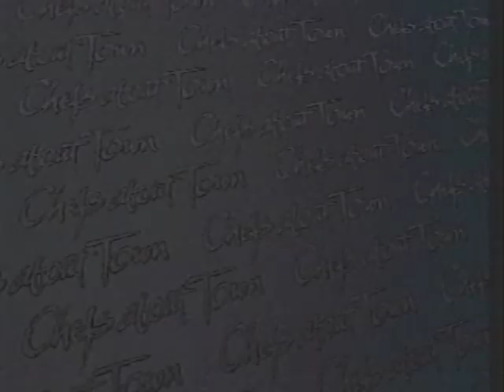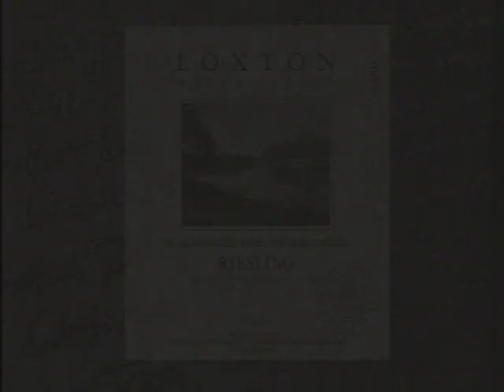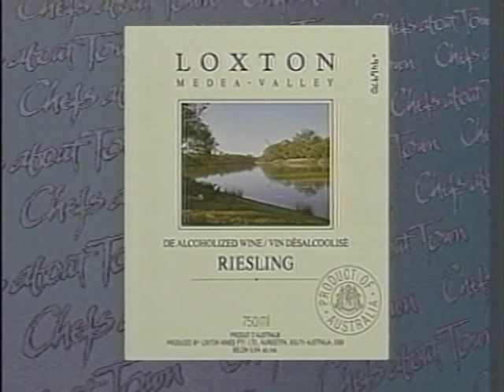Chefs About Town Grant Du Montreuil Hotel Eldorado, and Tilman Hainle Hainle Vineyards Peachland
Host Gary Faessler and Grant Du Montreuil- chef at the Hotel Eldorado, prepare wild boar. Faessler visits Fred Went at the Suprise Ranch - a wild boar farm and interviews Tilman Hainle while attending a library wine-tasting event.